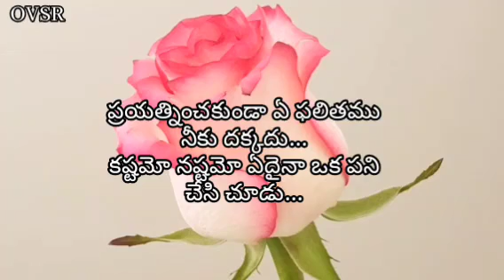Quotes On Life/Quotations About Relationships/Motivational Quotations/Quotations About Friendship